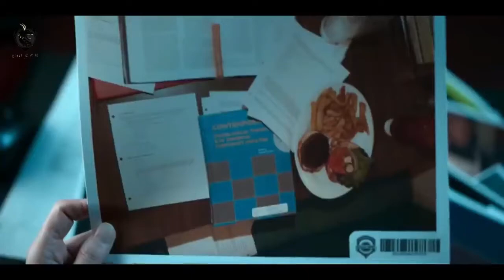Dangerous Lies (2020) 스릴러 미스터리 할리우드 영화 한국어로 설명 | great로맨틱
이 비디오는 교육 목적으로 만 사용됩니다. 비영리, 교육 또는 개인 사용은 공정 사용과 균형을 이룹니다.